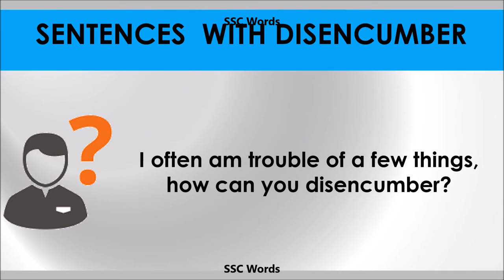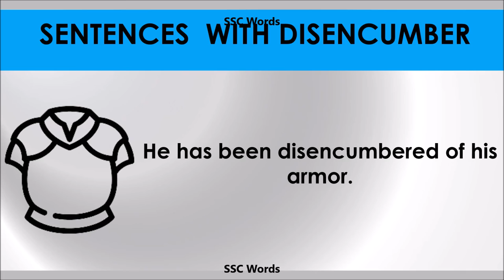Disencumber - Improve English - Meaning and 5 sentences - GRE / CAT / GMAT word - SSC Words